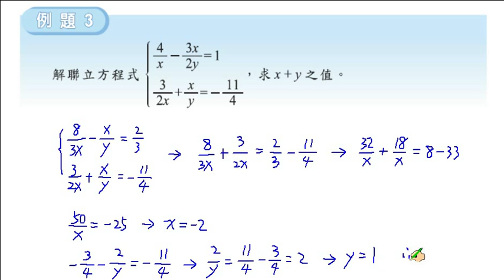職校數學CII蔡版第二章2-1例題3